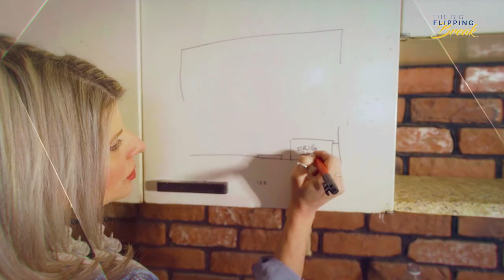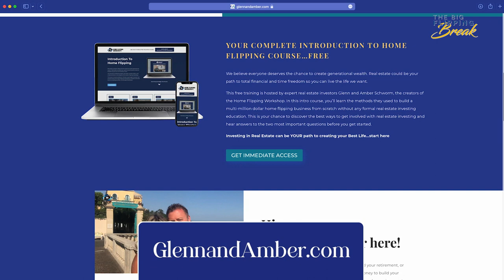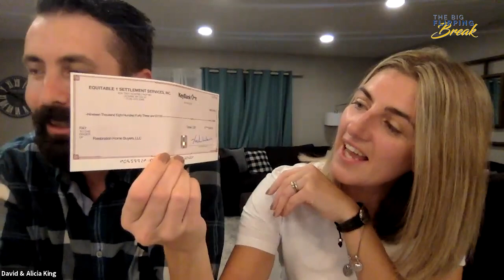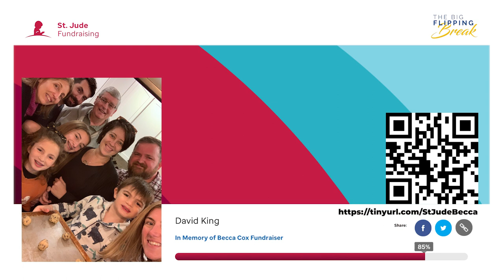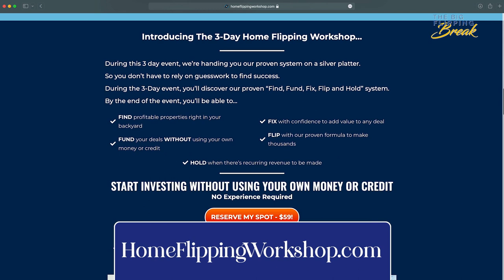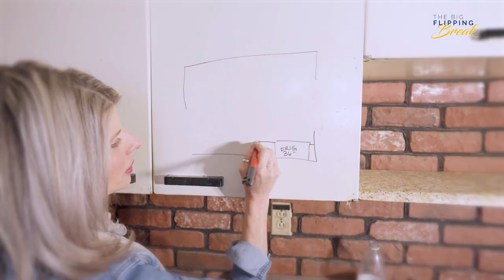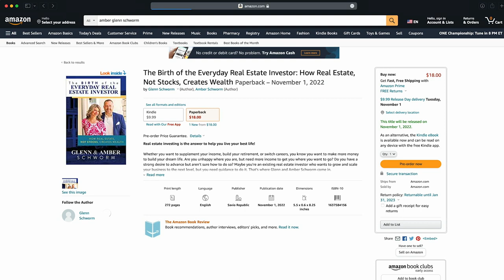The Big Flipping Break - EPISODE 8: Deal Or No Deal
In the exciting season finale of The Big Flipping Break, watch as Alicia puts the finishing touches on a house staging project with the goal of securing maximum profit.

With the project coming to a close, all eyes are on the big question: will Glenn and Amber want to continue working with David and Alicia long-term, or will they take their profits and move on to the next deal? Tune in to find out! Join us as the season concludes and the fate of the team's future is revealed.